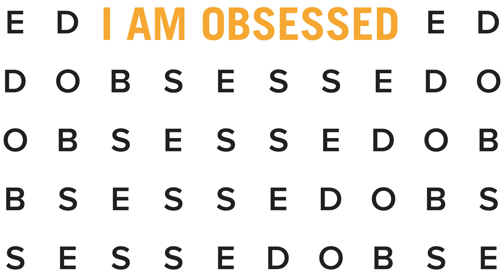RS13601 Obsessed Box Launch